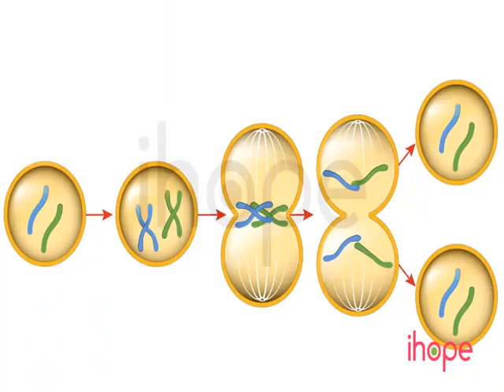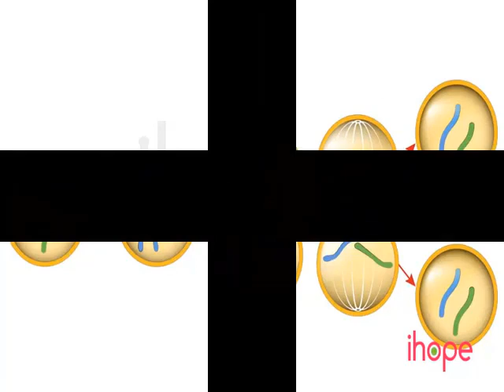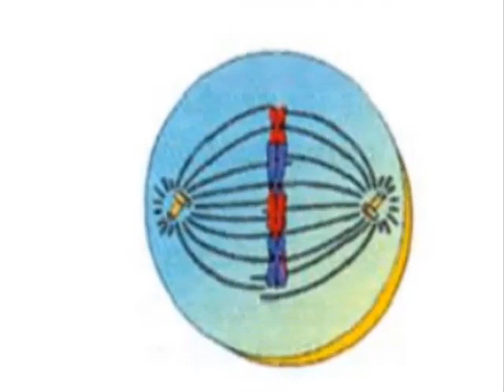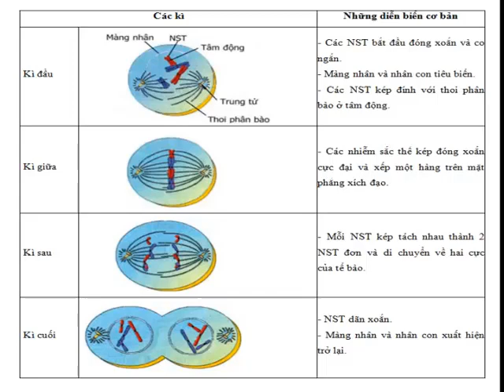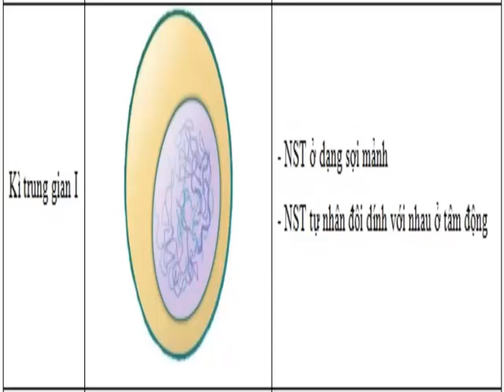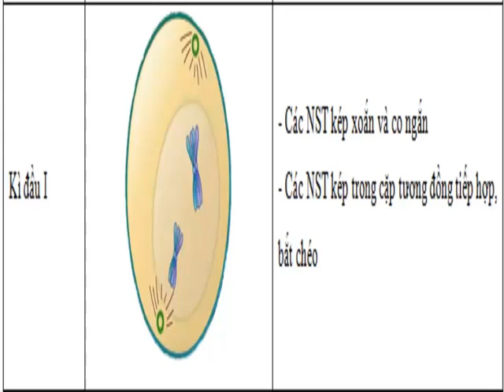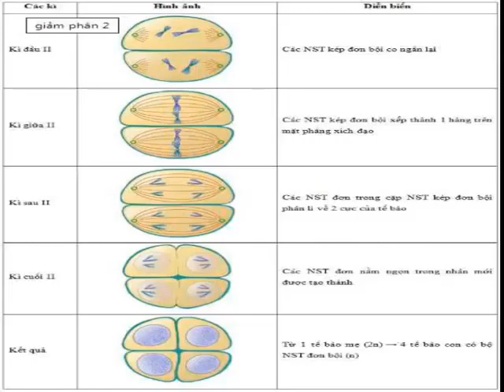NGUYÊN PHÂN, GIẢM PHÂN, PHIÊN BẢN ĐỘ TA KHÔNG ĐỘ NÀNG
Học nguyên phân, giảm phân theo nhạc.

Cảm ơn tác giả đã thực hiện bài này.

Nguồn: Thầy Trung béo
Nội dung bài Nguyên phân - Giảm phân hát theo nhạc bài hát độ ta không độ nàng .
Bài gốc độ ta không độ nàng thuộc bản quyền của JWC Entertainment (Music Publishing)
Lời
              NP
Học bài nguyên phân khó quá
Mãi cứ không thuộc thế này
Kiểu này ngày mai kiểm tra
Chắc chắn sẽ ăn ngỗng rồi
Sợ rằng không thoát kiếp này
Đành ngồi nghiêm cứu một phen
Phải chăng bài thật sự khó
Hay tại mình chưa chú tâm
Kỳ trung gian xảy ra trước
Xong đến 4 kỳ phân bào
Kỳ đầu kỳ giữa kỳ sau
Kỳ cuối xong là hết rồi
Từ 1 cái tế bào mẹ
Tạo thành 2 tế bào con
Có NST giống hệt mẹ
(Nhạc chờ)
Tại kỳ trung gian ta thấy
Tế bào bắt đầu lớn lên
Rồi NST nhân đôi
Xong đến trung tử cũng vậy
Màng nhân nhân con mất rồi
Kỳ đầu cũng đến rồi đây
NST co ngắn hơn
Thoi vô sắc trông thấy ngay
NST không xoắn nữa
Nó đã xoắn đến cực đại
Tập trung thành 1 hàng thôi
Ở chính giữa của tế bào
Kỳ giữa nay đã hết rồi
Giờ thì sẽ đến kỳ sau
NST bắt đầu chia đều
NST đi 2 hướng
Mỗi chiếc mỗi mỗi cực tế bào
Vậy là đã hết kỳ sau
Kỳ cuối cũng đã đến rồi
Màng nhân nhân con xuất hiện
Thoi vô sắc đã vội tan
Tế bào mẹ liền chia cắt
NST đã tháo xoắn
Trở về lại dạng sợi mảnh
Vậy là kết thúc rồi nha
1 cái chu kỳ thế bào
Hỏi bản thân câu này
Bài này thật khó vậy sao
Tại sao học cái đã thuộc rồi
                 GP
Lần Này học Giảm phân nhé
Nó cũng Tương tự nguyên phân
Mở đầu là kỳ Trung Gian
Xong đến 2 lần phân bào
Lần đầu gọi Giảm phân 1
Rồi thì đến giảm phân 2
Cả 2 đều chia làm 4
Đầu giữa sau cuối đấy nha
Tế bào cũng bắt đầu lớn
Xong NST nhân đôi
Trung tử cũng tách làm 2
Giờ ta chuyển sang cái kỳ đầu
(Nhạc chờ )
NST bắt đầu xoắn
Nó cũng bắt đầu tiếp hợp
1 vài cặp có xảy ra
quá trình trao đổi đoạn
Thoi vô sắc đã xuất hiện
Vậy là đã đến kỳ giữa
 NST dừng xoắn
Tập trung ở giữa tế bào
Lần này khác lắm đấy nhé
Chúng không đứng thành 1 hàng
Mà là tận 2 hàng cơ
(Chúng đứng thành từng cặp )
NST không tách rời
Mà là vẫn giữ dạng kép
Rồi chúng cũng bắt đầu di chuyển
Từng cặp chia ra 2 hướng
Mỗi chiếc mỗi cực tế bào
NST không tháo xoắn
Bước ngay vào GP II
Giống hệt như là NP
Tổng kết cả 2 quá trình
Tạo thành 4 tế bào con
Có bộ NST giảm đi 1 nửa